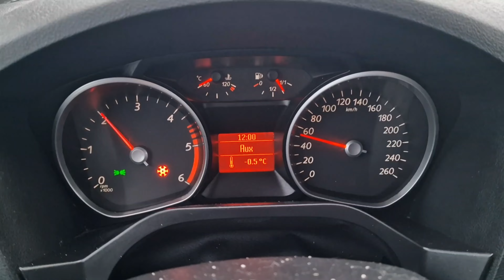Будни фасадчика,7 часть.Откосы готовы.